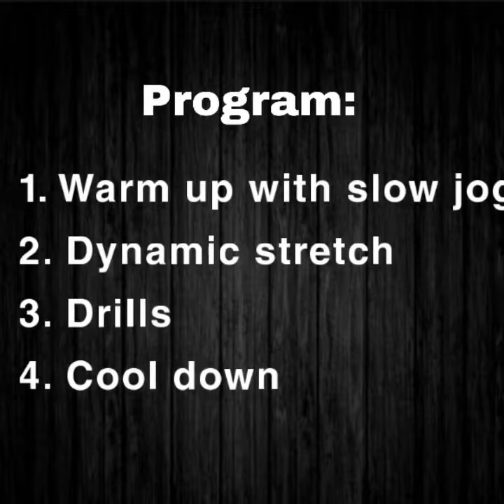How to start running during MCO - Coach FR